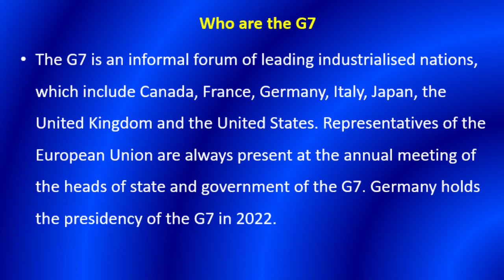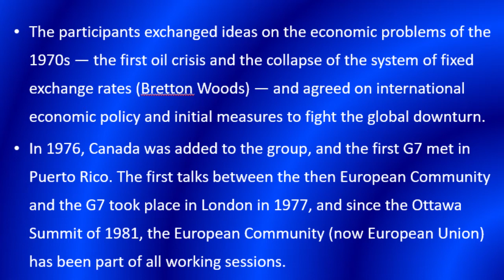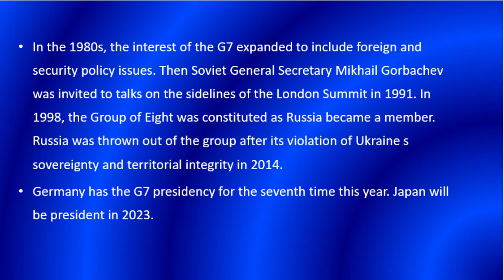G7 कैसे Evolve हुआ?